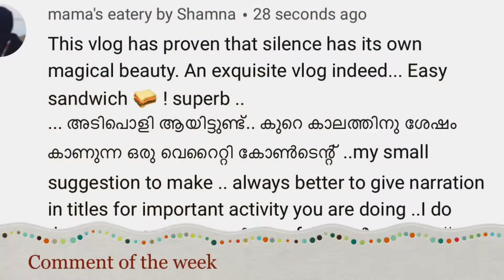CHICKEN CURRY | EASY CHICKEN CURRY | MASALA CHICKEN | V5 Vlogs | Episode 11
Ingredients:

Onion - 4
Water- 100ml
Curry Leaves
Salt